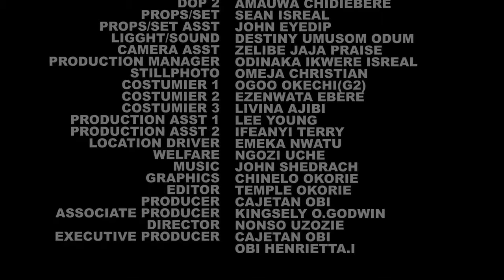I Fell In Love With Our COMPANY GATEMAN Not Knowing He Is The General Manager Of The Company